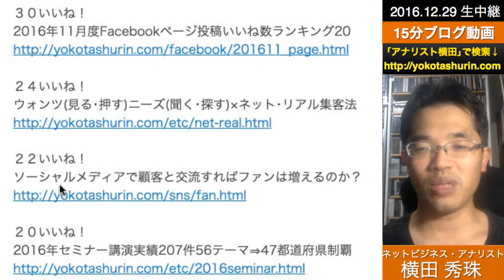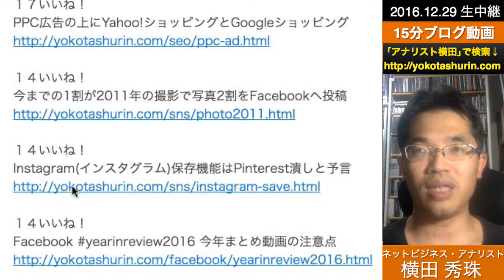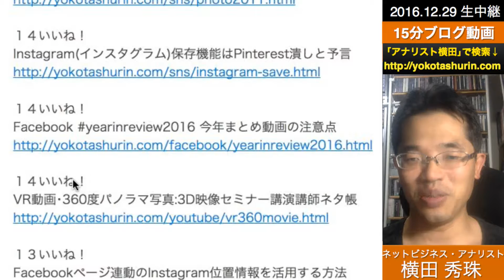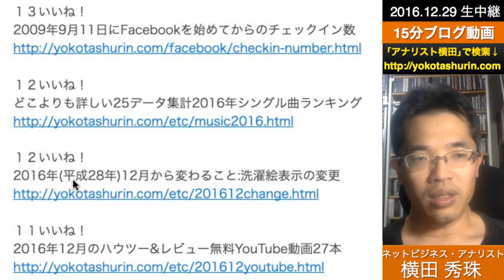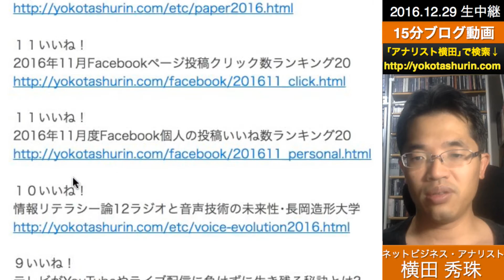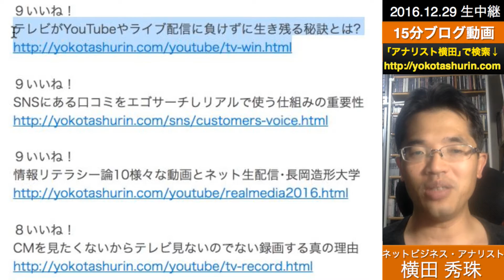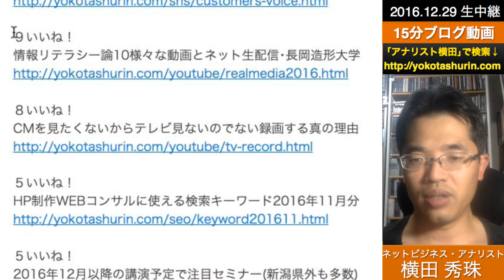ネットビジネス･アナリスト2016年12月ブログいいね!分析